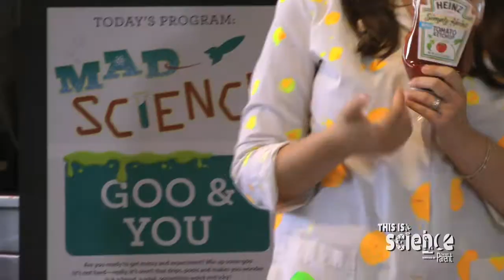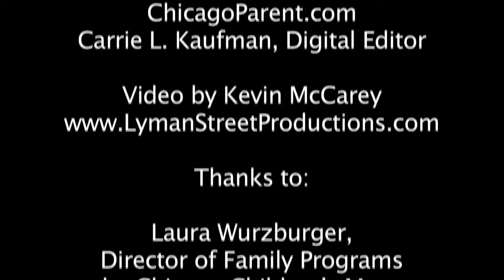This is Science: Goo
Join Carrie Kaufman as she explores the science of Goo with Laura and Chelsie at the Chicago Children's Museum.